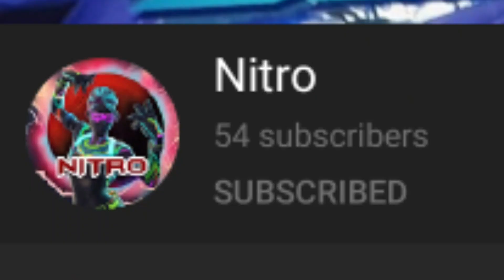This is embarrassing... | Super Smash Flash 2 | Playing with Nitro!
Welp...You can just see me embarrass myself even though it wasn't my fault...

You know what? Who cares if this was uploaded on Saturday, March 7...It's still content...am I right?...